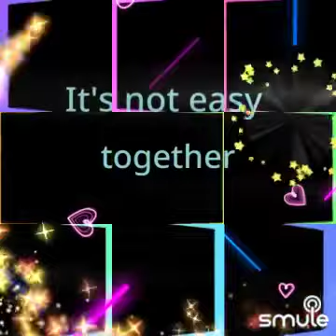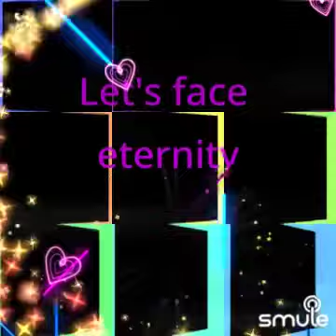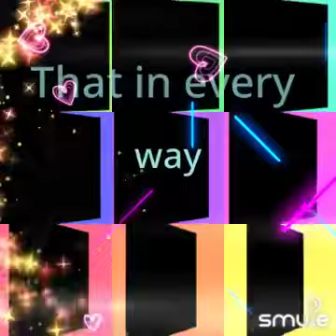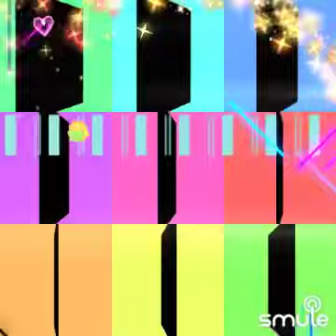I’ll Try(Alan Jackson) solo lnstrumental my Smule musician mixer singer friends ❤️💕🎶